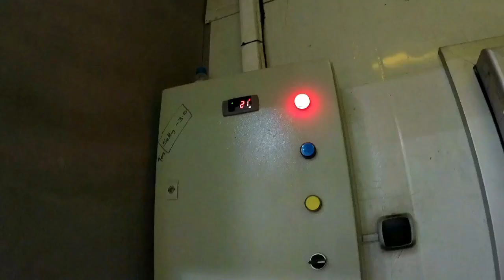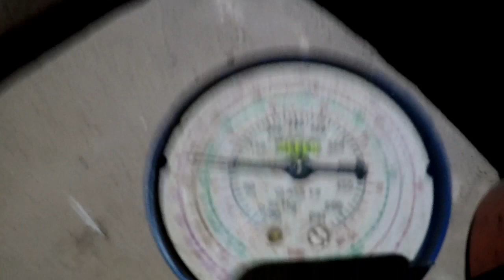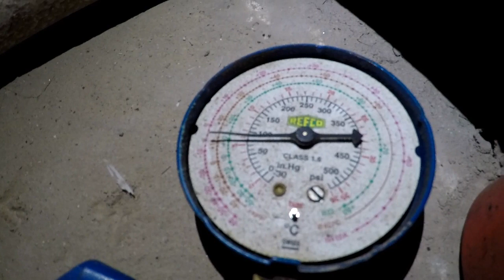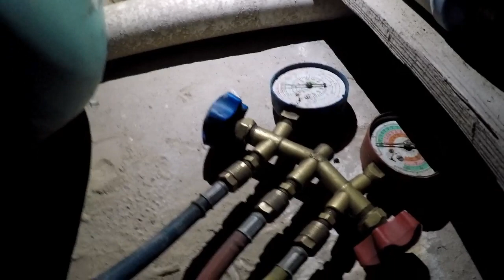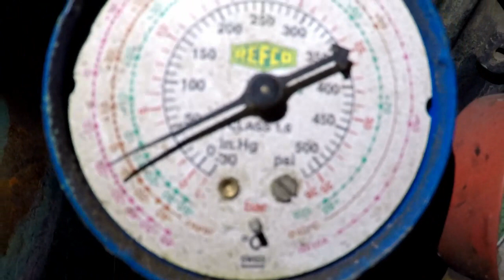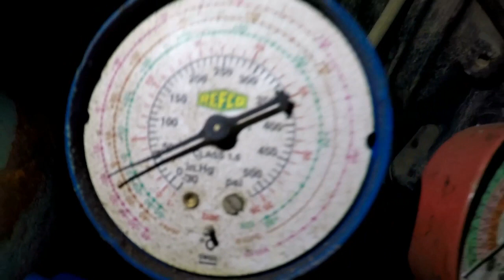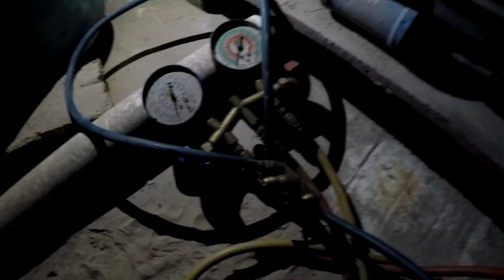COLD STORAGE COOLING FAILURE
Cold storages are so important specially in the big functional room. In this video guys you will see how I repair the cold storage during my rest day.

TOMSIGHT VLOG